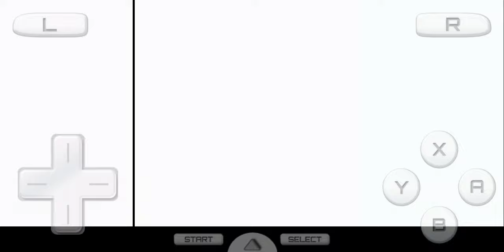🌈Kirby - Squeak Squad gameplay video.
Channel info ⬇️⬇️

 It's a gaming channel
 Uploading maximum quality videos
 Testing all types of game
 Improving gaming skills
channel name sologamer.